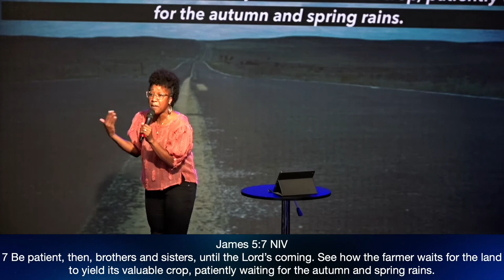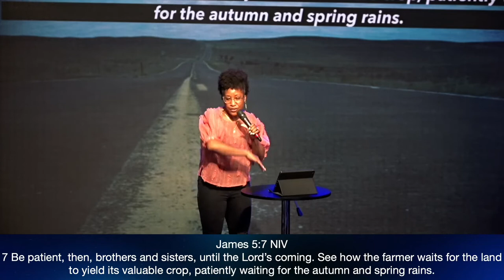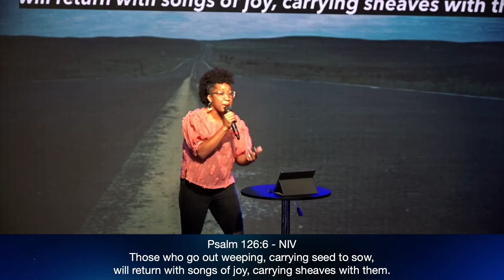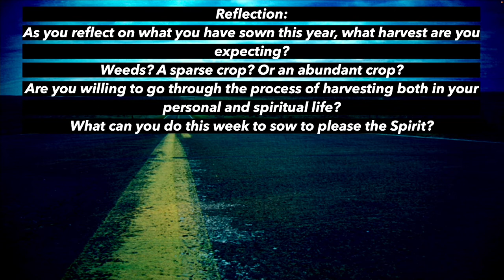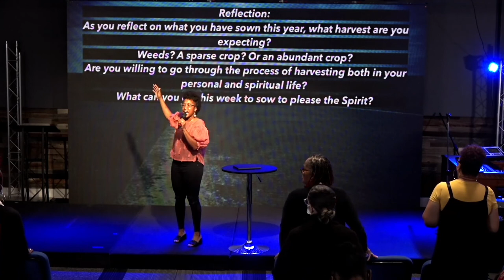Harvest Ready by Pastor Tanisha Walton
Welcome and thank you for streaming with us. It takes work to ready yourself for a harvest. Are you ready? Watch this sermon by Pastor Tanisha Walton to find ways to get ready for the harvest God has for you and your family.